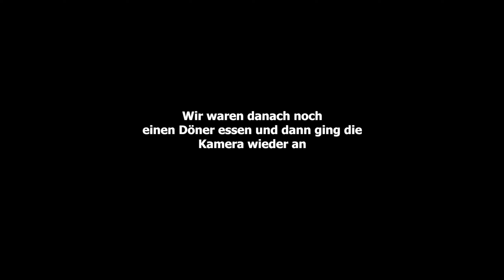Das EMOTIONALE ENDE! | HALLOWEEN III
*Mein Helm
*Meine Handschuhe
*Mein Rucksack

*GoPro Hero 9
*Sugru (Knet Kleber)
*GoPro Schutzglas
*GoPro Media Mod (Ab GoPro Hero 9+)
*GoPro Mini Gelenke (Arm am Chin Mount)
*GoPro Adapter für Sena/Mikrofone Kabel
*Sena 30K
*Sena Headset
*Erstes Y Kabel (Splitter)
*Zwischen Adapter
Zweites Y Kabel (Weiche)
*Mikrofon Adapter
*Micro SD Karte 256GB
*Meine Powerbank (eine kleinere reicht auch)
*Ladekabel GoPro
*GoPro Akku bei Bedarf
DANKE!💛

**Alle im Video gezeigten Taten und/oder gesprochene Taten/Dinge sind frei erfunden und dienen nur zur Unterhaltung.**